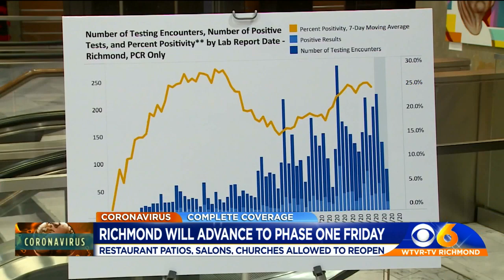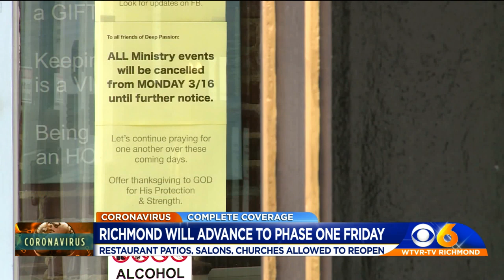Richmond begins 'slow and steady' reopen Friday: 'It is not over'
“When I look at the picture in totality, given the added tools at our disposal, the current trends in our local data and my faith in Richmonders to look out for one another, I believe that Richmond can cautiously move into Phase One on Friday, May 29,” Mayor Levar Stoney said.